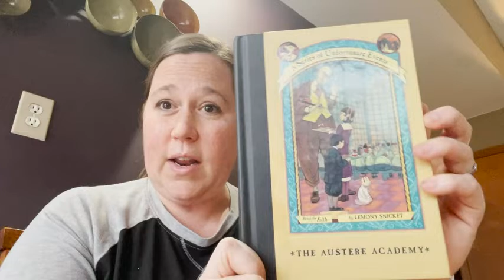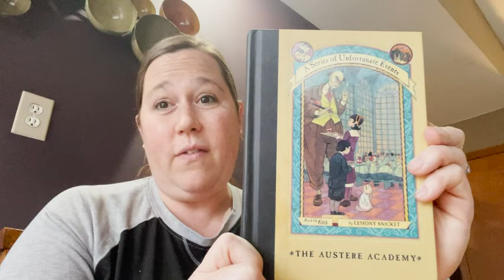Our Point of View on The Austere Academy Book From Amazon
(Commissionable Links)
Check Our New Website For Amazing Deals!
about this product:NOW A NETFLIX ORIGINAL SERIES

As the three Baudelaire orphans warily approach their new home Prufrock Preparatory School, they can't help but notice the enormous stone arch bearing the school's motto Memento Mori or "Remember you will die."

This is not a cheerful greeting and certainly marks an inauspicious beginning to a very bleak story just as we have come to expect from Lemony Snicket's A Series of Unfortunate Events, the deliciously morbid set of books that began with The Bad Beginning and only got worse.